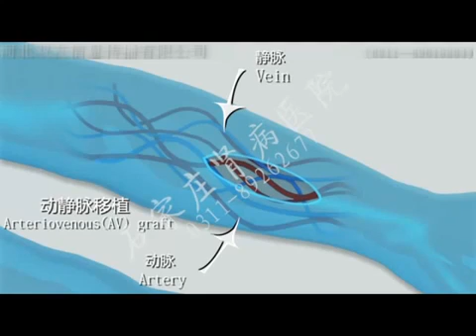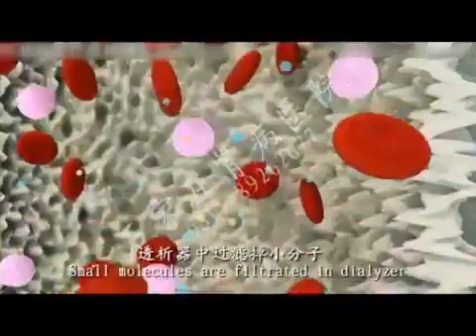Hemoperfusion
Hemoperfusion is a kind of blood purification drawing patients’blood from internal to extracorporeal system,eliminating toxic and metabolite through adsorption in the perfusion machine,coming into being different complex blood purification with other blood purification.
Step 1
Patients ‘blood vessel is mainly center temporary vein pipe.Upper limb’s artery exhausts because of making internal fistula repeatedly. Original fistula hemangioma or stenosis need artificial blood vessel fistula operation to build up hemodialysis extracorporeal circulation.
Step 2
Body internal fistula plasty of vein and artery makes the blood in the artery flow into superficial vein to the extent of hemodialysis needing blood volume through surgery for vascular access.
Step 3
Making vein and artery internal fistula puncture,and blood outputs from artery end,though the machine.
Step 4
Activated carbon mainly rely on micro cellular structure’s physical adsorption which is not selective.Molecule adsorbed can move surface of adsorbent and can eliminate macro and middle molecule such as parathyroid hormone and RBP( Retinol binding protein) etc.
Step 5
Blood flows into hemodialysis machine after being adsorbed in the hemoperfusion.Solute moves from highly concentrated solution to low concentration though Semipermeable membrane.Blood and dialyzate exchange in the machine by the Semipermeable membrane contact and concentration gradient to clean solute.
Step 6
The blood purified goes back to patient’s body though vein.Hemodialysis and hemoperfusion,complementary strengths,can eliminate patients’metabolite,toxic,pathogenic factor comprehensively and adjust water and electrolyte balance and finally to the extent of inner environmental balance.